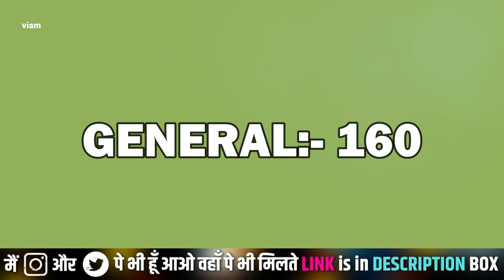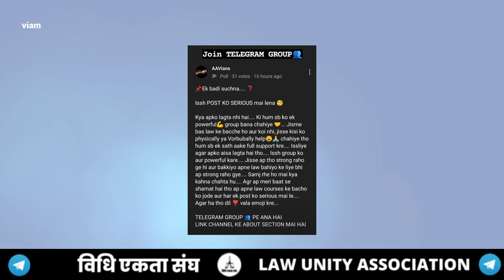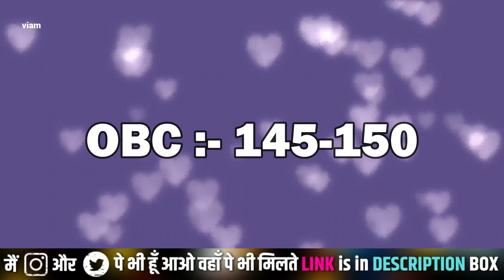ADC LL.B Expected Cut-Off | LLB Admission 2022 | Allahabad University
in this video, expected cutoff of LLB  2022 of Allahabad University Entrance exam 2022.

NOTICE !!

अगर आप एक LAW के Students हो तो आपको Telegram पे एक Public Group बना है, जिसका नाम " विधि एकता संघ " है, तो आपको Group को JOIN कर लेना चाइये. आपके जुड़ने से GROUP को नयी ऊर्जा मिलेगी !
बाक्की LINK दिया गया है ||

for more search on channel video section !!

Check me here on this Official Social Media for any query or something :-

NOTICE !!

Some Tags:-